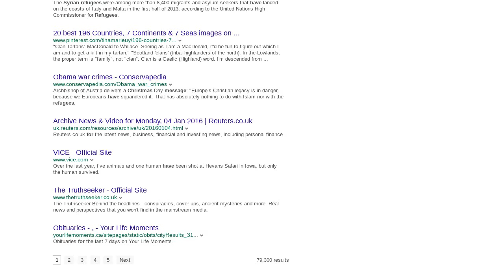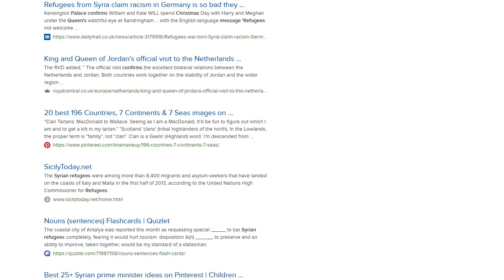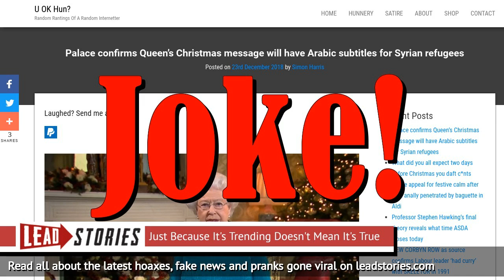Palace Did NOT Confirm Queen's Christmas Message Will Have Arabic Subtitles for Syrian Refugees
FAKE NEWS: PALACE DID NOT CONFIRM QUEEN'S CHRISTMAS MESSAGE WILL HAVE ARABIC SUBTITLES FOR SYRIAN REFUGEES

Will Queen Elizabeth II read her traditional Christmas message with Arabic subtitles for Syrian refugees this year?  No, that's not true: the story was made up by a British satire website.  There is no truth to the story and the screenshot that went with it was digitally created from a still from her 2016 Christmas message.